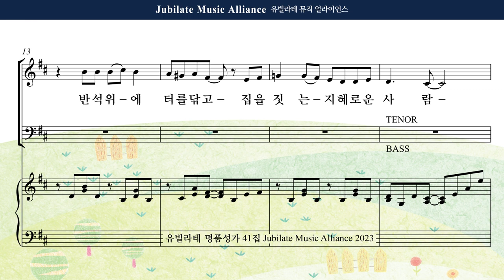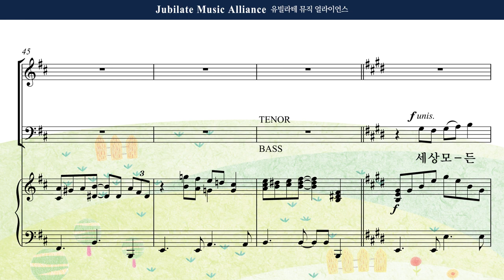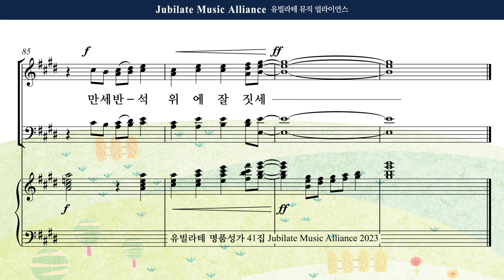[유빌라테 41집] 28. 조성옥 - 반석 위에 세운 집 Tenor